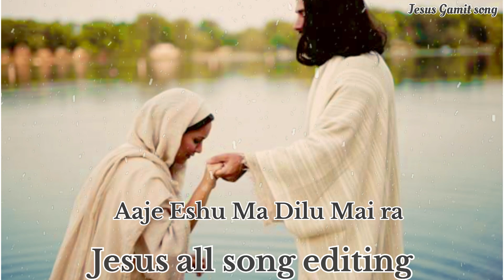आजे इशू मा दिलू मे रा | old gamit song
jesus_all_song_editing

our channel dedicated to sharing Christian songs and uplifting statuses. Get ready to be inspired by our heartfelt music and positive messages. Whether you're looking for encouragement, hope, or simply some good vibes, you'll find it all here. Join us on this journey of faith and positivity.

jesus_all_song_editing

gamit song
new gamit jesus song
new gamit song
jesus songs
gamit christian song
gamit jesus song 2023
hindi christian song
jesus gamit songs
gamit christian songs
gamit jesus songs
christian songs
christian gamit song
jesus gamit song
new jesus gamit song
christian song
new gamit christian song
gamit christian song 2023
nilesh gamit jesus song
hindi worship songs christian
jesus song
christian gamit songs
gamit christian